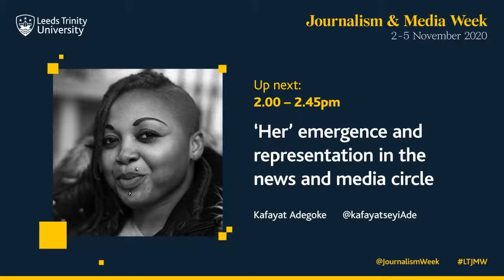Going above and beyond to grab an employer’s attention - with Nick Westby